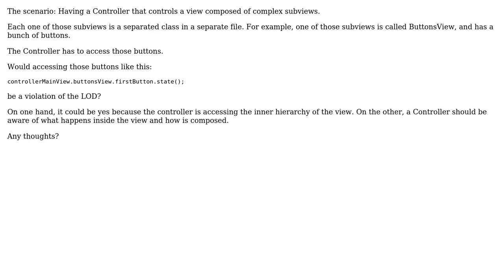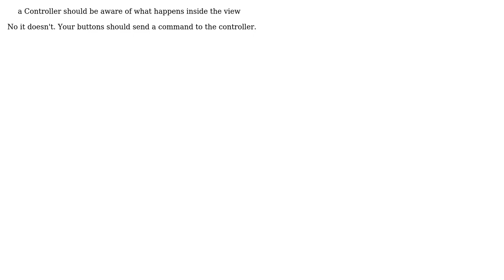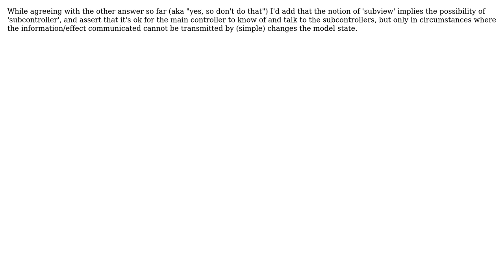Software Engineering: Law of Demeter in MVC regarding Controller-View communication (3 Solutions!!)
Software Engineering: Law of Demeter in MVC regarding Controller-View communication